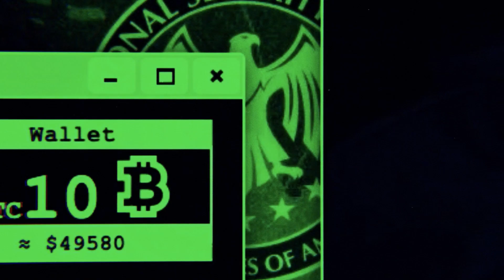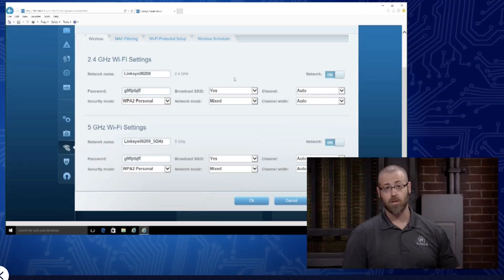Your first hacking cert?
What's the best hacking cert? Where do you start?
I really pushed Daniel in this video - he did a great job answering all my difficult questions.

Menu:
Intro: what is the best hacking certificate: 0:00
Who is Daniel? 0:46
Hard question: Which is the best entry level cert? 2:02
ITProTV interactive format: 4:00
Hard question: Why is this the best cert? 5:00
What about CEH? 6:14
Best exam? 7:45
Is CEH worth it? 8:20
CEH v11 - is it better? 9:22
CEH Practical Exam: 10:43
Fighting about certs: 12:35
When is CEH good? 12:49
CEH vs eJPT: 15:10
Red Team vs Blue Team: 17:00
Just want to have a good time? 20:00
Certs vs tryhackme or hackthebox: 21:00
Security+ vs Pentest+ vs OSCP: 26:10
Here is the cert path: 28:15
Security+ vs Pentest+ 29:25
The best Ethical certs: 29:59
Exam issues: 32:50
The best cert to start with: 34:00
The perfect path: 35:27
Where is the real value: 36:20
Death by powerpoint: 38:55

best hacking cert
best hacking certifications
best cybersecurity certs
cybersecurity
cybersecurity careers
hacking
hack
ethical hacking
ceh
oscp
itprotv
ine
ejpt
elearn securtiy
hacking
ethical hacker
oscp certification
ctf for beginners
how to break in
break in hacking